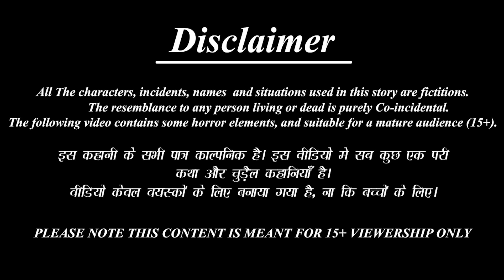Jamaj doridro o borolok bonera | Bangla Story | Bangla Stories | Bangla Fairy tales | Bengali Video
►Lalchi Bahne-

►Khooni Dracula-

►Jadui Thaila-

►যাদু চপ্পল-

►জাদুকরী অভিশাপ -

 • Horror Kahaniya- ...

 / bestbuddiestv